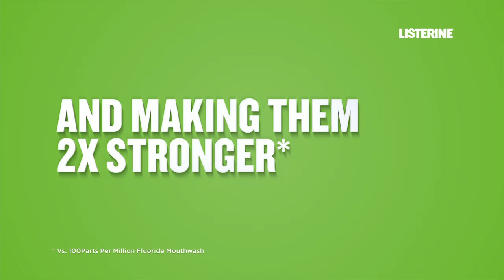Listerine Green Tea Mode of Action video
Sugars and acids making your teeth weak?

LISTERINE Green Tea contains 2X* more fluoride to help strengthen teeth and prevent cavities. Enriched with the natural components of green tea, enjoy the usual deep cleaning power of LISTERINE® to kill germs that cause bad breath, plaque and gingivitis. LISTERINE® Green Tea is alcohol-free and is suitable for children aged 6 and above.

*Compared with other LISTERINE® variants containing 100ppm fluoride.